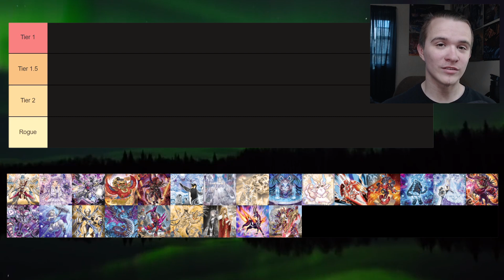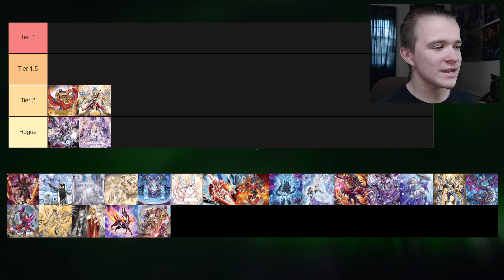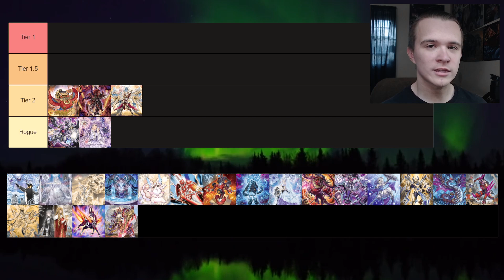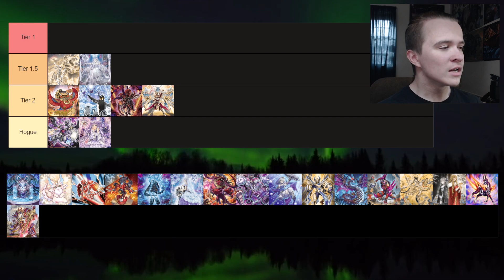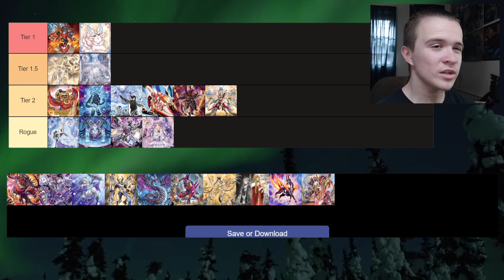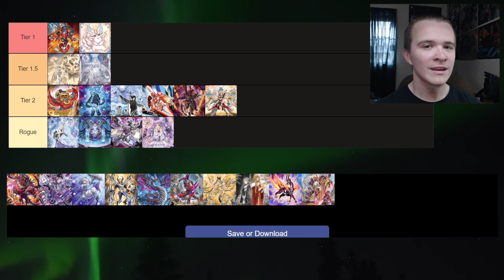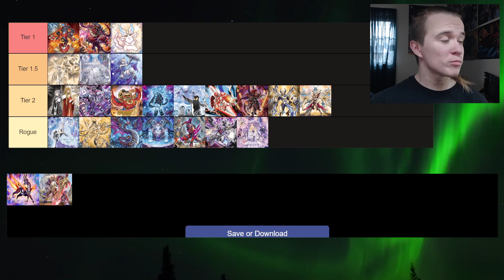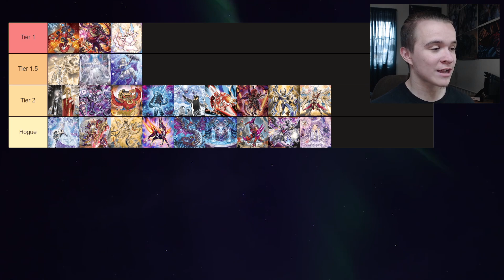Competitive Yu-Gi-Oh! Tier List for December 2023! | Post Fire King Structure Deck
this format's pretty fire... king

Check Out the Twitter Account Where I'll Post News, Channel Updates, and More